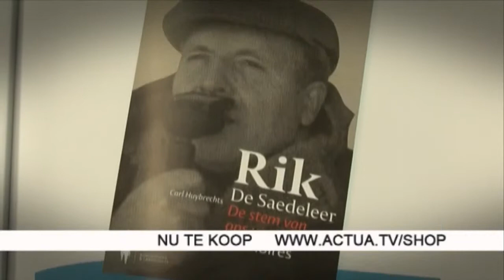Promo: Het verhaal achter het verhaal van een eeuw sport.